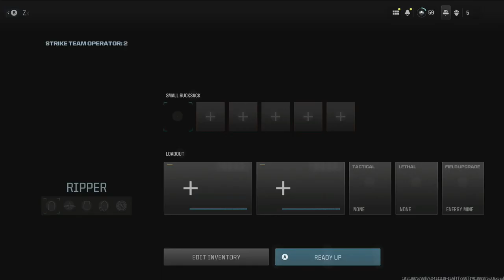Road to Full MW3 Zombie Mastery Episode 65 Crossbow & Tempus Torrent Golden Ivory Marksman Rifles